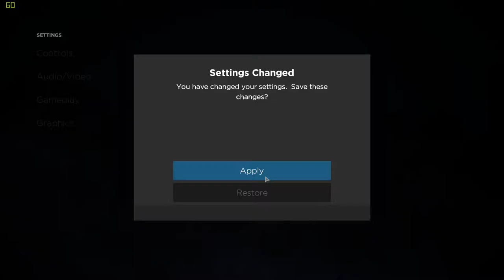Batman - The Telltale Series: Bar Fight (#6)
After last episode's shocking events, Bruce finds himself in serious need of a drink. Just in time, because Selina Kyle needs to have a word...

What game would you like to see me play next?
Would you like to help me improve anything in this playthrough?
Say it all in the comment section below!